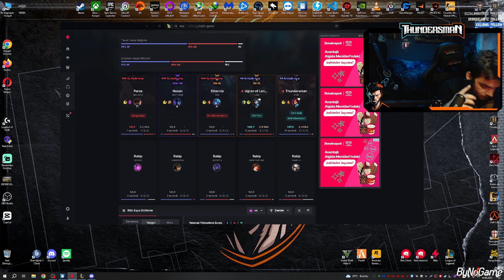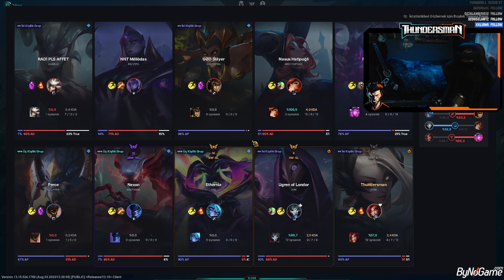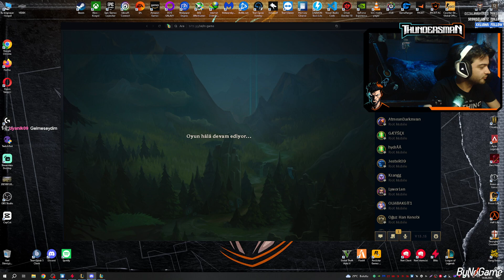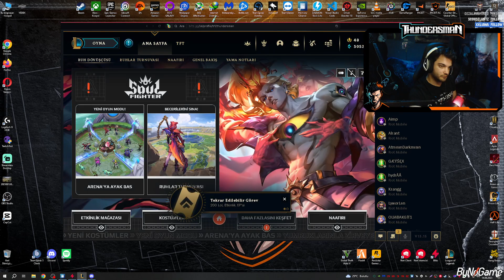LOL / RANKED / PLAT LİG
⛈️SETUP
⚡️ Casper Excalibur 27"
⚡️ Samsung 22"
⚡️ 2060 super 8gb 256 bit Gddr6
⚡️ i5 10400f
⚡️16GB 2400 MHZ ddr4 ram
⚡️ MSİ b460m-a-pro